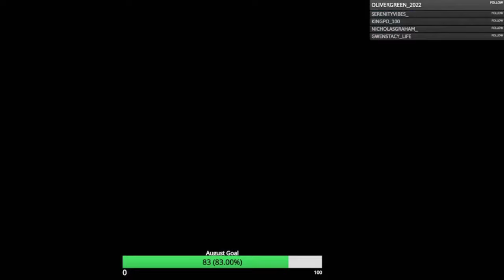Call of Duty Black Ops 3 Gameplay Walkthrough, Part 3: SAND CASTLE (Xbox Series/S)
Call of Duty: Black Ops III is a 2015 first-person shooter game developed by Treyarch and published by Activision. It is the twelfth entry in the Call of Duty series and the sequel to the 2012 video game Call of Duty: Black Ops II. It was released on PlayStation 4, Windows, and Xbox One on November 6, 2015. A feature-limited version developed by Beenox and Mercenary Technology that only supports multiplayer modes was released on PlayStation 3 and Xbox 360 and was also the final Call of Duty title released on those platforms.

Stay Updated!